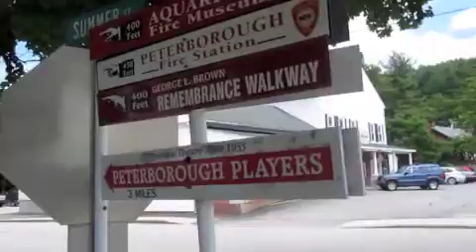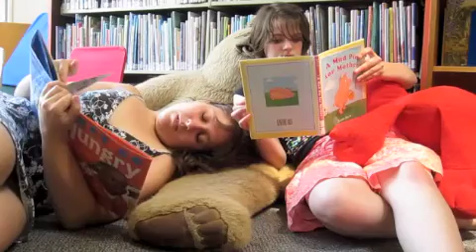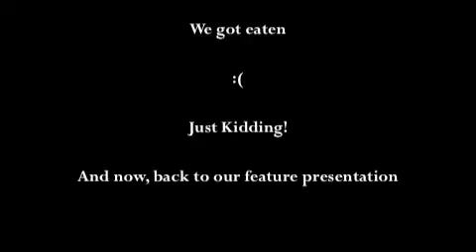Why You Should Come To New Hampshire, Episode Two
Episode Two: The Search for the Elusive Traffic Light. In which we prance around town searching for a traffic light, the likes of which has never been seen in our parts. BUT distractions (and dinosaurs) are everywhere! Will we succeed in our quest? Watch to find out!